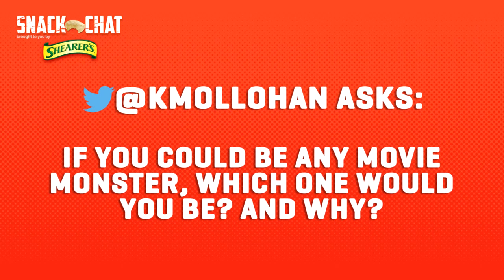Snack Chat with Robert Turbin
Robert Turbin answers Twitter questions in this week's Snack Chat.